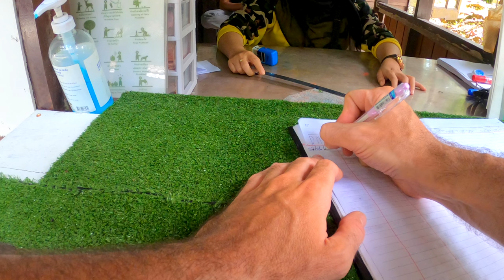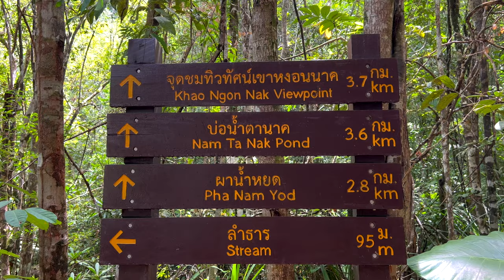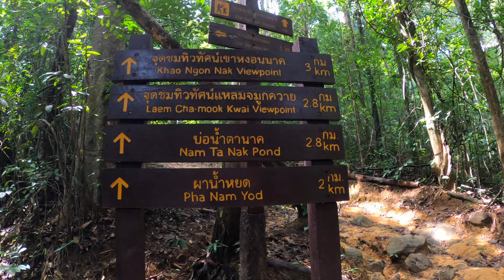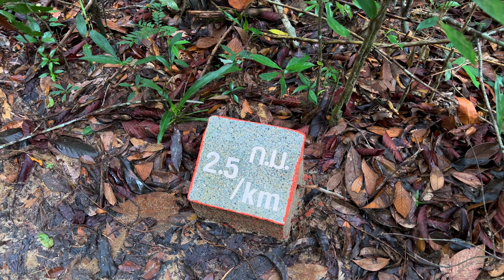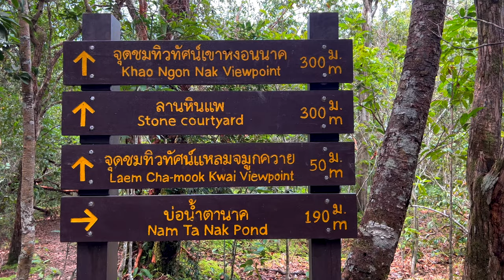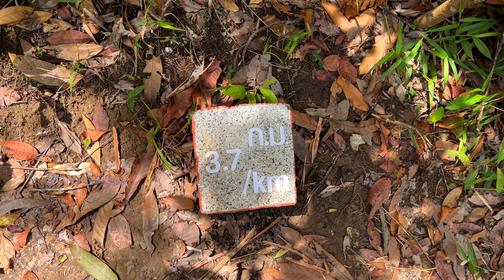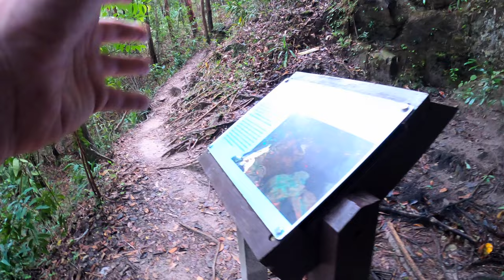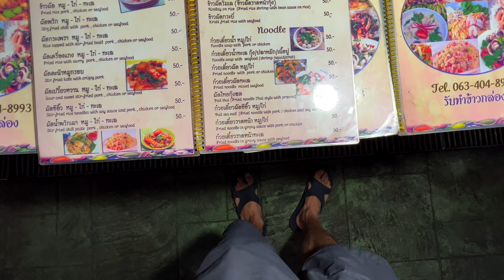KRABI : DRAGON CREST, JE N'ÉTAIS PAS PRÊT À ÇA 🥵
Aïe aïe aïe, c'est pas beau de vieillir...
Ce trail incroyable me prend par surprise et ne me fait pas de cadeau.
Mais la vue en haut est... magique 🤩